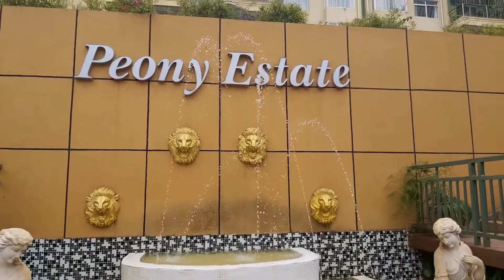LAVINGTON RENTAL APARTMENT TOUR